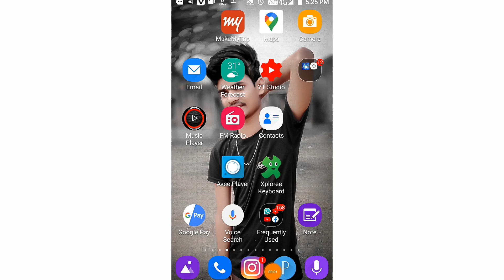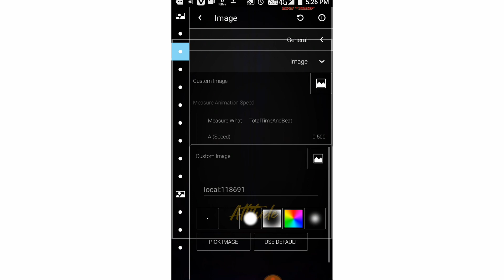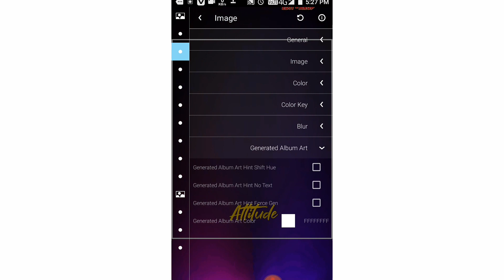Attitude Status Video Editing - Avee Player Video Editing - Avee Player Template Download Link